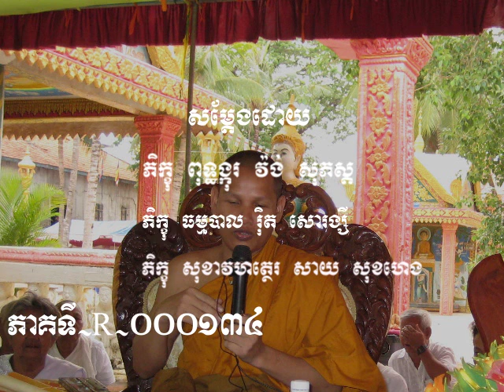សព្វបាបស្ស អករណំ ការមិនធ្វើបាបទាំងពួង -ភាគទី ១៣៤